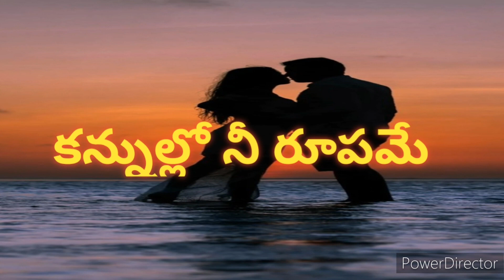కన్నుల్లో నీ రూపమే-2/ఆ రాత్రి తనతో గడిపింది ఎవరు? /Happy world with me